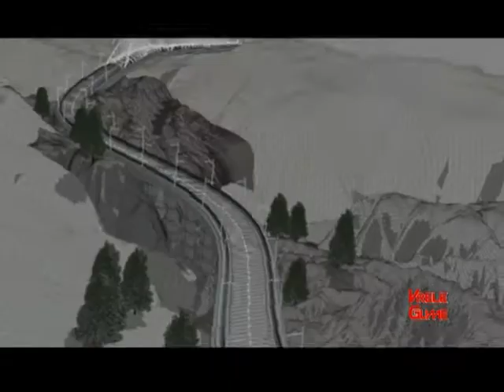VRELE GUME: Renault Megane RS